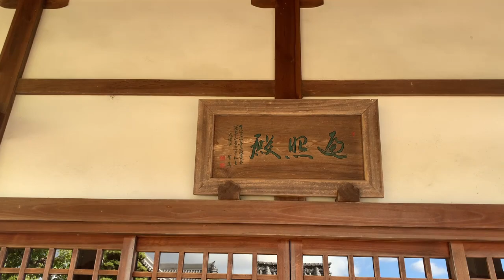四国八十八箇所霊場の第四十八番札所 清滝山 安養院 西林寺